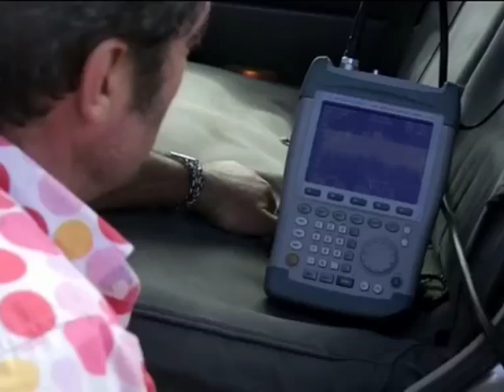Wi-Fi in rural areas in Kenya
Microsoft launched a project yesterday, dubbed "White space Mawingu", where unused television spectrum will be used to make affordable high-speed Wi-Fi available in rural areas in Kenya. Laban-Cliff Onserio was at the launch and brings us more on this project.